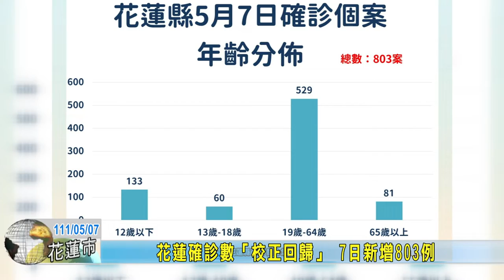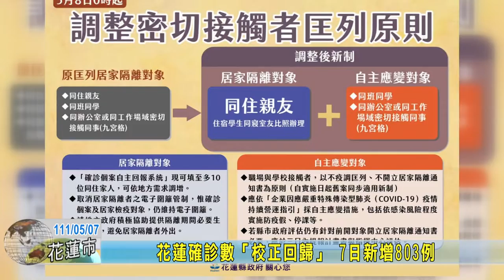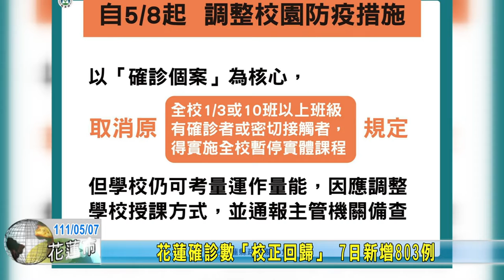20220507 01 花蓮確診數「校正回歸」 7日新增803例